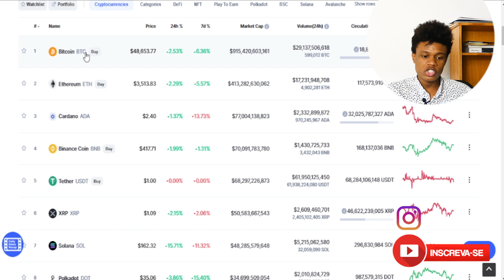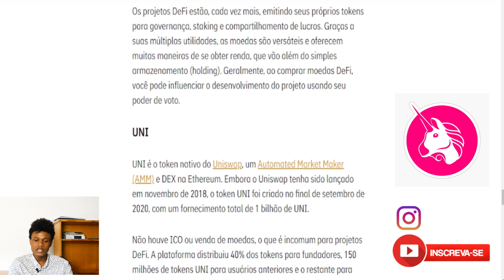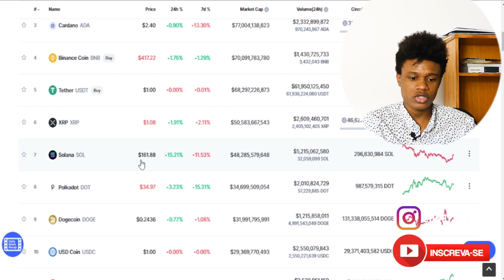CRIPTOMOEDAS MAIS PROMISSORAS PARA 2021 POTENCIAL DE MUITO LUCRO | Edney Pinheiro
Você deve saber que, para comprar 1 ‘bitcoin’, precisa de muito dinheiro. Mas, nem todas as criptomoedas são assim. Existem várias criptomoedas promissoras E BARATAS! E é isso que eu vou te falar neste vídeo.

Spoiler de algumas criptomoedas que citei:
Stellar Lumens (XLM)
Chiliz (CHZ)
Origin Protocol (OGN)
Singularity (AGIX)
COTI

Ether (ETH)
Ether é o token nativo da plataforma Ethereum, criada em 2015 por Vitalik Buterin e sua equipe de co-fundadores.

Solana (SOL)
SOL é o token nativo da ‘blockchain’ Solana, lançada em Março de 2020.

Polkadot (DOT)
O DOT foi criado em 2017 como token nativo da Polkadot.

BNB
BNB é o token nativo da Binance Chain e da Binance Smart Chain.

Moedas DeFi
Os projetos DeFi estão, cada vez mais, emitindo seus próprios tokens para governança, staking e compartilhamento de lucros.

UNI
UNI é o token nativo do Uniswap, um Automated Market Maker (AMM) e DEX na Ethereum.

CAKE
CAKE é um token nativo do PancakeSwap, lançado em setembro de 2020. PancakeSwap é um AMM e DEX na Binance Smart Chain. Sua popularidade aumentou muito.

Essas são alguns exemplos de criptomoedas que custam MENOS DE US$ 1,00! Muito barato, né? E muitos especialistas, inclusive eu, veem um grande potencial de valorização nesses criptoativos.

É claro que investir em cripto sempre vai haver um risco, mas é importante ficar de olho nessas oportunidades para não perder o momento de comprar boas moedas digitais - ainda mais quando elas ainda estão bem baratas.

Altcoins para Diversificar o seu Portfólio

O que é uma altcoin?
Uma altcoin é qualquer criptomoeda que não seja o Bitcoin. Como o Bitcoin deu origem ao setor de criptomoedas, todas as outras moedas e tokens tornaram-se alternativas. Há uma grande variedade de altcoins, desde moedas de grande porte como o Ether e o BNB, até tokens de projetos recém-lançados. Altcoins têm sido tradicionalmente associadas a tokens ERC-20 na Ethereum e aos tokens nativos de outras grandes blockchains.

Por que devo investir em altcoins?
Embora o Bitcoin (BTC) seja a criptomoeda mais conhecida e com maior capitalização de mercado, um investidor responsável deve diversificar o seu portfólio de investimentos. Para fazer isso no setor cripto, você deve comprar altcoins. Você pode reduzir o risco geral expondo o seu portfólio de criptomoedas a diferentes moedas e setores cripto, como Finanças Descentralizadas (DeFi) ou GameFi. Dessa forma, se o preço do Bitcoin cair, os seus outros investimentos cripto podem compensar algumas das perdas.

Considerações finais
Investir em altcoins pode ser uma boa opção para diversificar o seu portfólio de criptomoedas. Se você é novo no setor de criptomoedas, estudar alguns dos maiores projetos mencionados aqui é um bom ponto de partida. Normalmente, criptomoedas com grande capitalização de mercado apresentam menos riscos do que projetos menores e mais recentes. No geral, o melhor conselho que podemos oferecer é: antes de investir, sempre faça as suas próprias pesquisas sobre qualquer token ou moeda.

🕖 Timescodes

0:00 CRIPTOMOEDAS MAIS PROMISSORAS PARA 2021 POTENCIAL DE MUITO LUCRO | Edney Pinheiro
1:28 Criptomoedas promissoras para 2021
2:32 Melhores criptomoedas para investir a longo prazo
3:11 Criptomoedas que vão valorizar 2022
4:09 criptomoedas promissoras
5:01 criptomoedas promissoras 2021
5:54 criptomoedas promissoras 2022
6:12 criptomoedas promissoras para 2022
7:03 criptomoedas promissoras a longo prazo
8:11 criptomoedas baratas e promissoras 2021
9:34 criptomoedas baratas e promissoras 2022
10:04 criptomoedas

Eu não sou um consultor financeiro. Os vídeos no meu canal são apenas para fins educacionais. Estou apenas mostrando a vocês como eu invisto e faço day trade, mas lembre-se de que investir de qualquer tipo envolve risco. Os seus investimentos são exclusivamente da sua responsabilidade e não a minha.